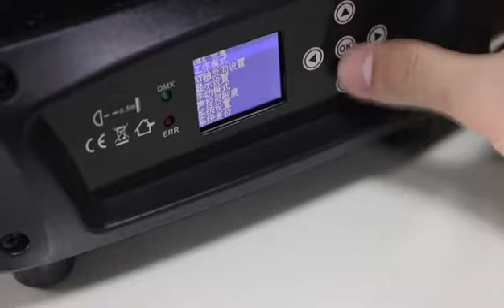YR M1519Q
LED Zoom Moving Head 45200lux@2m/8°                                                                      Individual LED control  and circle control
LED Quantities: 19pcs OSRAM 15W 4-IN-1 LEDs (R, G, B, W)                                                                                                          Beam Angle: 8-50°(beam/wash effect)                                                                                                         Display: LCD display
Control Signal: DMX512, master-slave and sound activated or auto operation Control Channel: 16/24 DMX channels
Power Consumption: 300W                                                                                       Application:all kinds of stage, ballroom, disco, bar, hotel, theatre                                               Dimensions: 320(L)*210(W)*380(H)mm
Packing Dimensions:450(D)*370(W)*420(H)mm
Net Weight: 8kg Gross Weight: 9kg